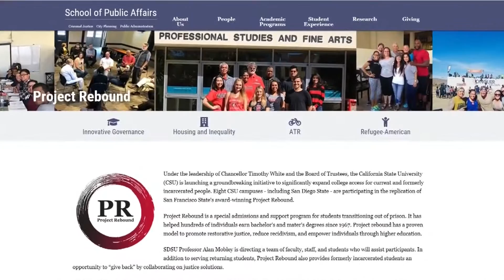California woman goes from bank robber to college grad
She was accepted into San Diego State through the "Project Rebound" program, which helps students transition out of prison and into higher education.